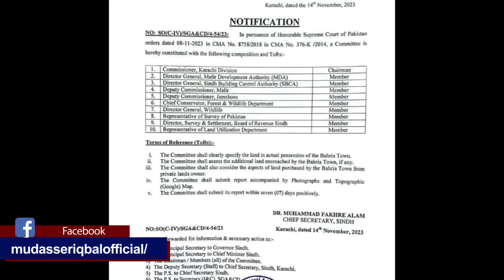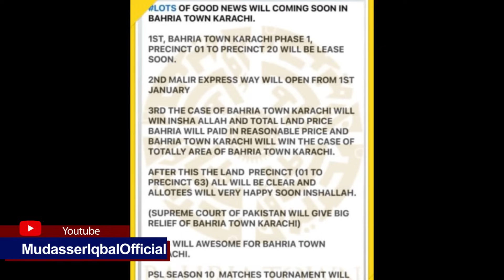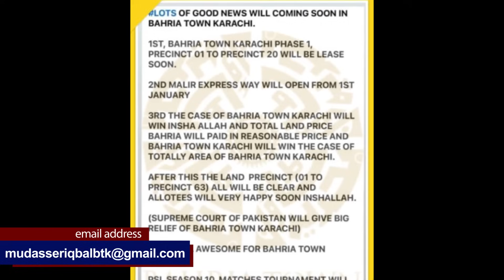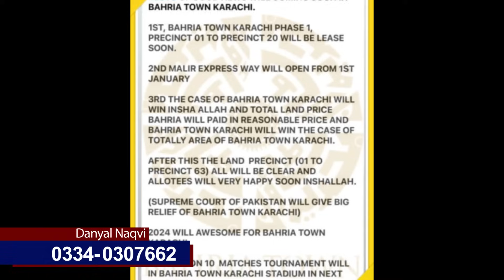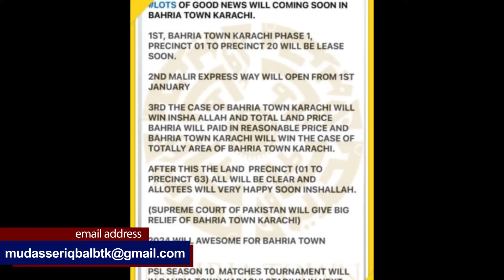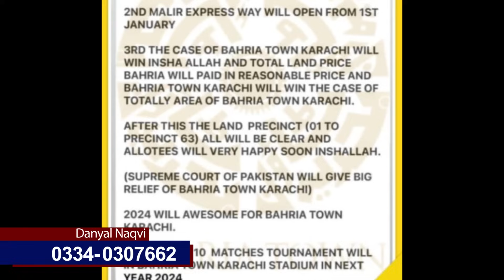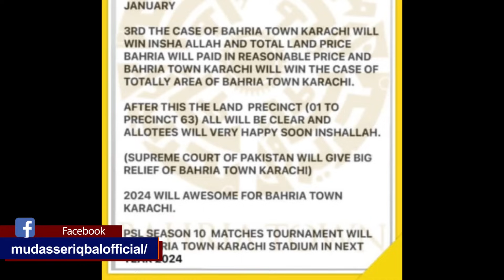Finally A Good News from Bahria Town Karachi After Case l Bahria Will Give You Money l Malik Riaz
Finally A Good News from Bahria Town Karachi After Case l Bahria Will Give You Money l Malik Riaz l Mudasser Iqbal